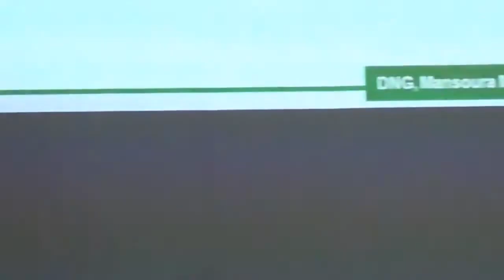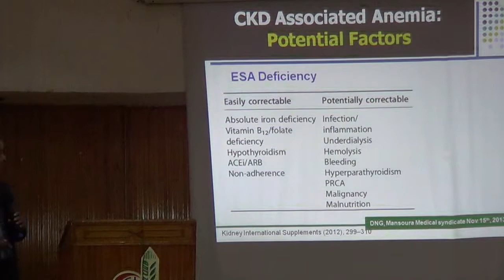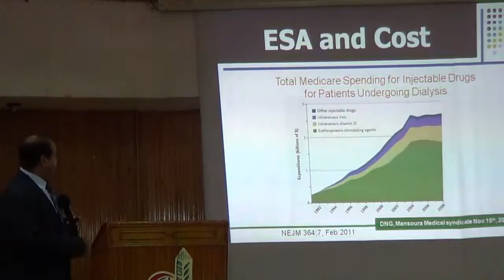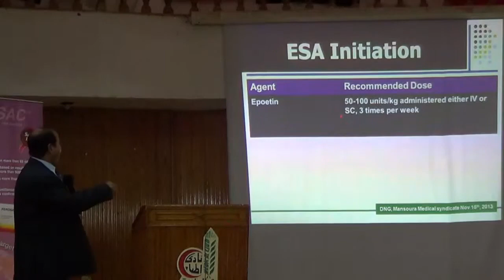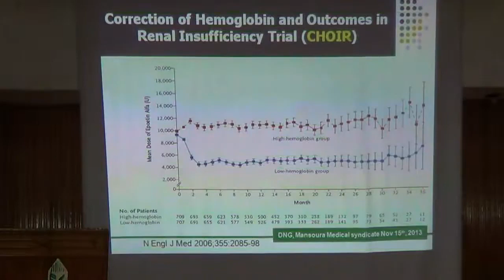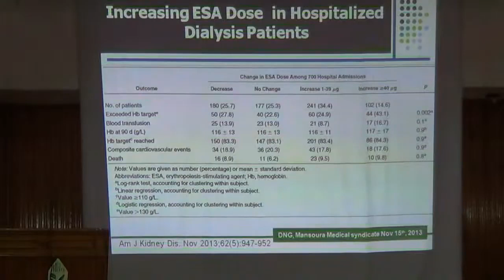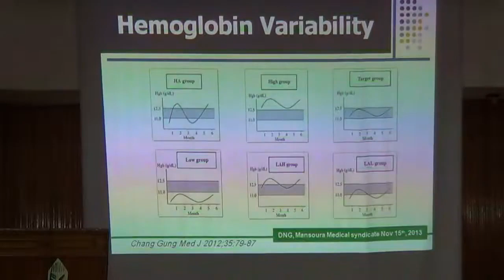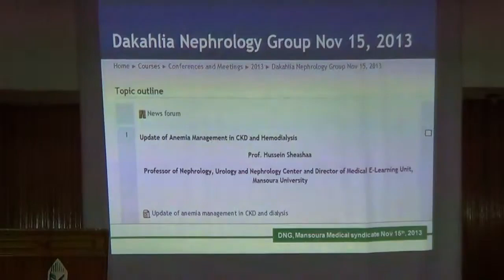DNG 15 Nov 2013 Update of anemia management in CKD and dialysis